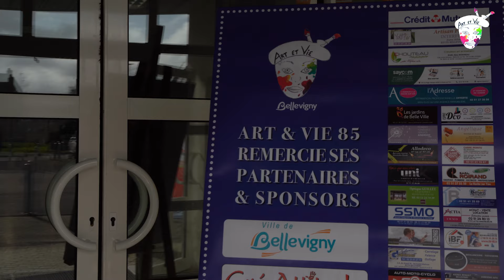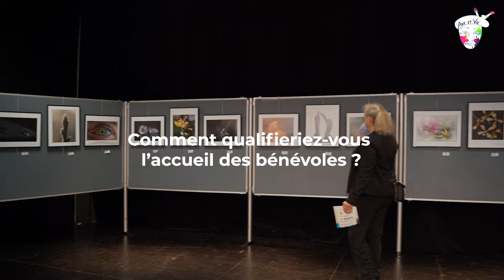Vidéo par un vidéaste pour l'association Art et Vie | Exposition d'artistes en Vendée | Interview